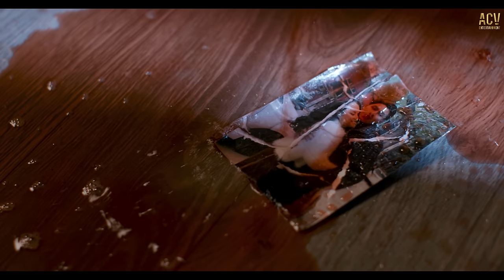EM SAY RỒI - THƯƠNG VÕ | OFFICIAL MUSIC VIDEO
Follow Founder Lê Cương để theo dõi các dự án mới nhất của ACV Entertainment

Chơi Tiktok Em Say Rồi cùng Thương Võ tại đây nhé mọi người:

Sản xuất âm nhạc
Composer: Nguyen Van Chung
Singer: Thuong Vo
Mix & Master: Nhu Viet
Music Arranger: Nguyen Nam Minh Thuy

Executive Producer: Le Cuong
Project Manager: Phanh Kit
Director: Nguyen Trong Nguyen
D. O. P: Storm Tran
Starring: Trung Ke
Trang Abby - Anh Roy
Camera Operator: Tu Le - Binh Nguyen
Production Assistant: Phuong Thao
Assistant Camera: NAT Production
Stylist: Chip Pham
Makeup Hair: Xuan Shi
Edited By: Hau Nv
Color Granding: Tang Hoang
Focus: Thế Hiển
Designer: Tran Toan Hau

ZingMp3, Tik Tok, Icon Strore, Metub Network, Vân Anh Scarlet, Bookini

Lưu ý: Bia rượu không dành cho phụ nữ mang thai. Đã uống đồ uống có cồn thì không lái xe bạn nhé!
*Người dưới 18 tuổi không được uống rượu, bia.

 © Copyright by Thuong Vo Official ⚠ Do not Reup ⚠